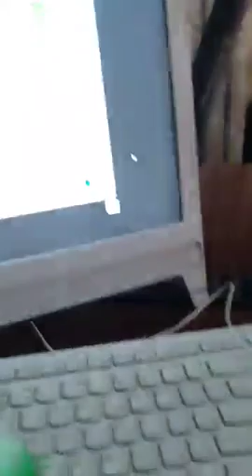La Vie d'Ici-Bas (Dounia) - Oustaz Mouhammad Lamin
Incha'Allah.